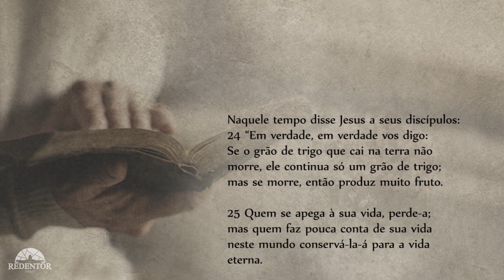Evangelho do Dia - 10/08/2017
Naquele tempo disse Jesus a seus discípulos: 24“Em verdade, em verdade vos digo: Se o grão de trigo que cai na terra não morre, ele continua só um grão de trigo; mas se morre, então produz muito fruto.

25Quem se apega à sua vida, perde-a; mas quem faz pouca conta de sua vida neste mundo conservá-la-á para a vida eterna. 26Se alguém me quer servir, siga-me, e onde eu estou estará também o meu servo. Se alguém me serve, meu Pai o honrará”.